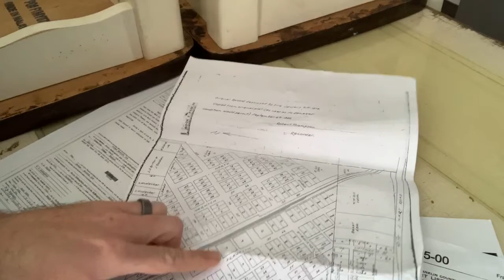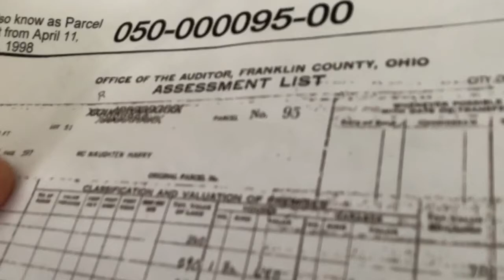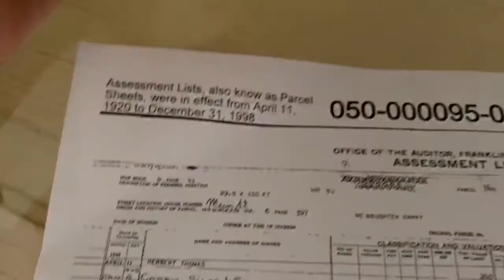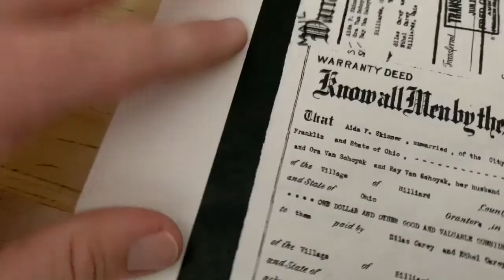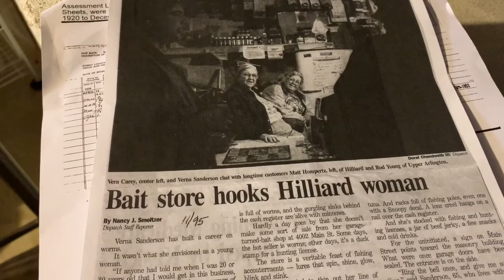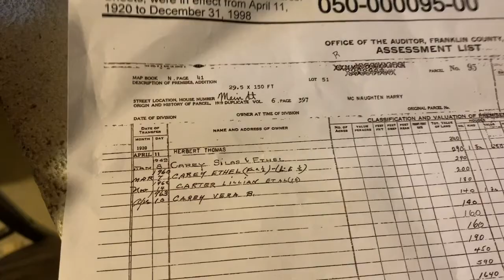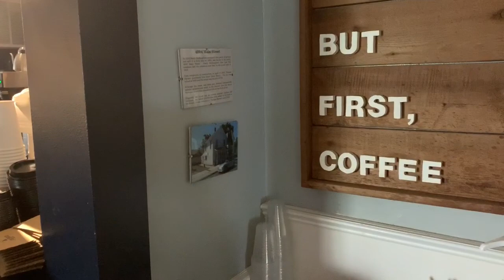Happy Birthday 4004 Main Street Hilliard - 100 Year Celebration!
Some history of our current Hilliard location 4004 Main Street.